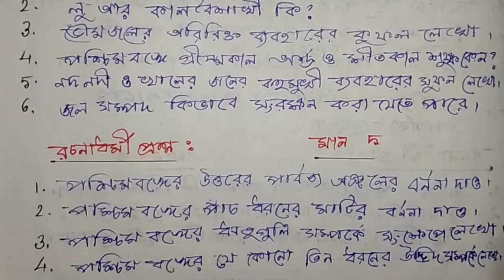Class 9 Geography Suggestion - Broad Question/ 2 summative exam- WBBSE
নবম শ্রেণীর ভূগোল সাজেশন( বড় প্রশ্ন- 2, 3 ও 5 মার্কসের) দ্বিতীয় পর্যায়ক্রমিক পরীক্ষার জন্য।  এখানে অধ্যায় ভিত্তিক ইম্পর্ট্যান্ট প্রশ্নগুলি দেওয়া আছে।